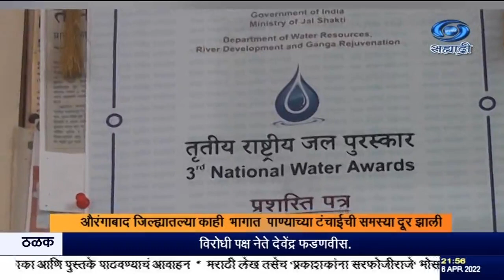औरंगाबाद जिल्ह्यातल्या काही भागात पाण्याच्या टंचाईची समस्या दूर गावोगावी जनजागृती कार्यक्रम सुरु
दि ०६.०४.२०२२ :

सातत्यानं पाणीटंचाईचा सामना करणाऱ्या औरंगाबाद जिल्ह्यातल्या काही भागात ग्रामविकास संस्थेनं नागरिकांना पाण्याचं महत्व समजावून सांगण्यासाठी गावोगावी जनजागृती कार्यक्रम सुरु केला, त्याच बरोबर सिंचनाची कामंही केली आणि पाहता पाहता पाण्याच्या टंचाईची समस्या दूर झाली पाहूया त्या विषयीचा हा वृत्तांत.
होल्ड .
सुपर:-
१) जयश्री ह्दगल , अध्यक्ष, ग्रामविकास संस्था .
२) नरहरी शिवपुरे, सचिव , ग्रामविकास संस्था.